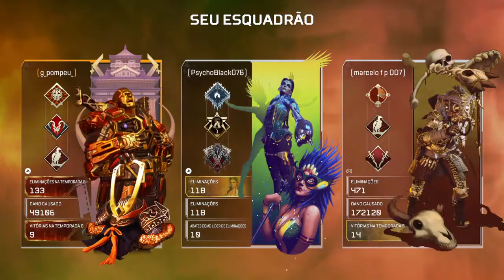Apex Legends_20210401133004